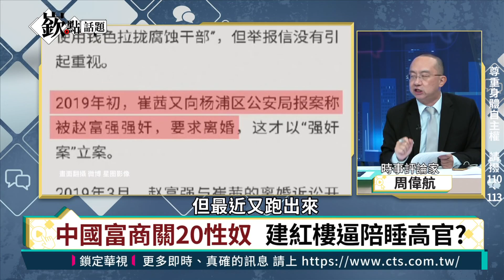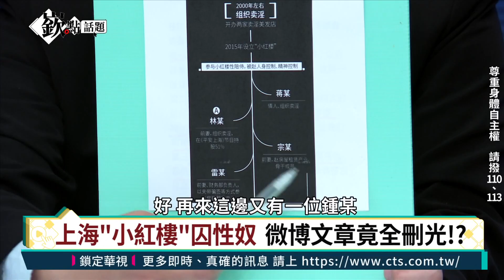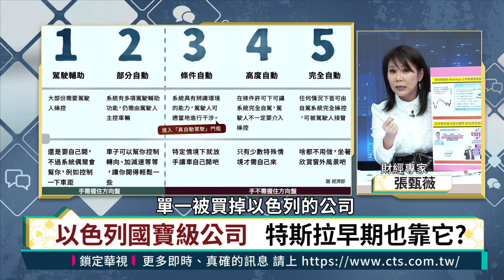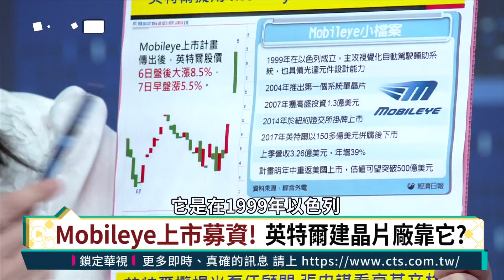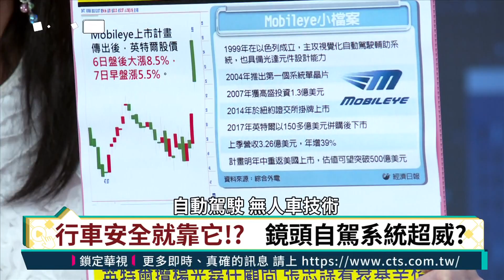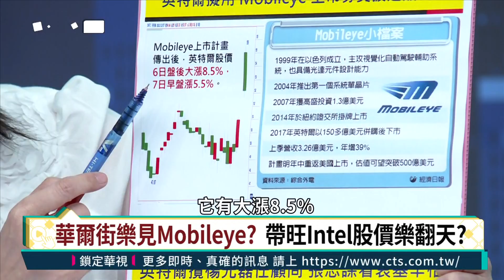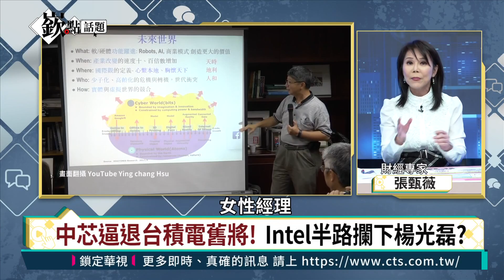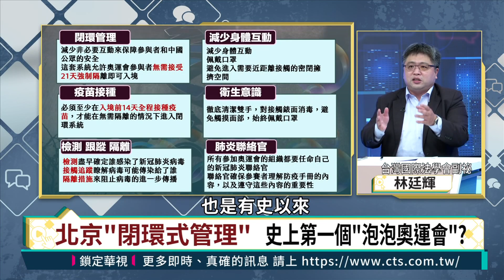美日嚇阻中共武統 安倍加碼台灣有事 "網攻"也不行｜中國式民主?上海富商建「性奴大樓」高官竟幫撐腰?｜南韓財閥就是狂!三星老闆李在鎔表弟鄭溶鎮IG狂罵「討厭共產黨」｜徐嶔煌│嶔點話題第56集1208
今日嶔點話題🔥

話題1：美國國務卿布林肯:我們會阻止中國武統台灣
話題2：安倍喊台灣有事等於日美同盟有事 目的在將台灣納入美日安保條約內!? 也說給日本自民黨內聽!?
話題3：中國商界大老威迫女子當性奴 受害者無數 但因政商關係良好囂張十幾年才被捕?!
話題4：Intel要端出壓箱寶 用旗下以色列公司重新上市募資?!
話題5：楊光磊從台積電跳槽中芯又跳到Intel 能等到發光的那天嗎?
話題6：李在鎔假釋後動作頻頻 大動作重組三星
話題7：澳洲外交抵制冬奧 澳總理:對北京冬奧實施外交抵制符合澳洲國家利益
話題8：台灣科技又一大利多!台美共同建立科技貿易暨投資架構
話題9：中國20幾名城管 跟老農夫搶甘蔗!?